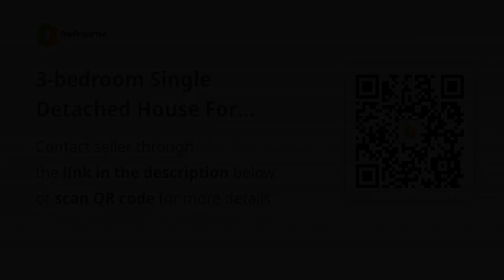3-bedroom Single Detached House For Sale in Liloan Cebu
3-bedroom Single Detached House For Sale in Liloan Cebu
House Type: Single Detached House
Number of Bedrooms: 3
Number of Bathrooms: 3
Floor Area in sqm: 280 sqm.
Lot Area in sqm: 276 sqm.
Number of Floors: 2
Number of Car Parking Spaces: 2